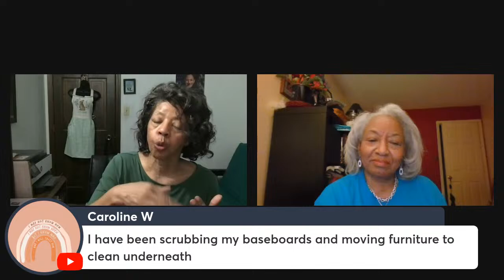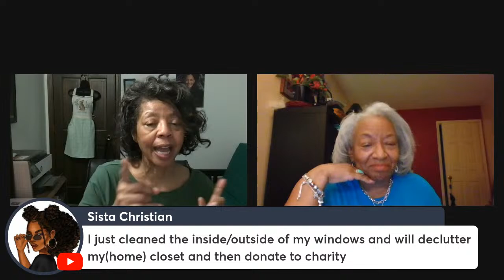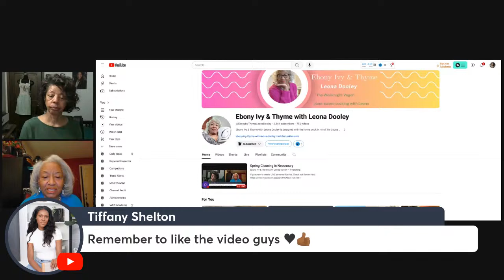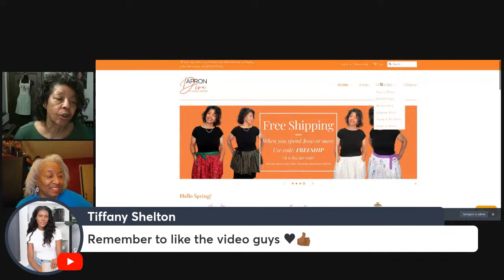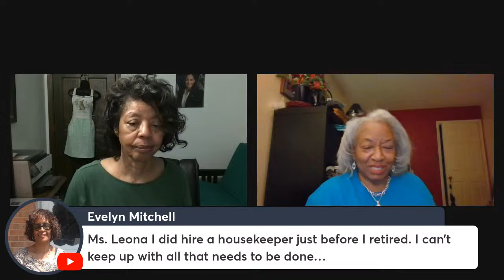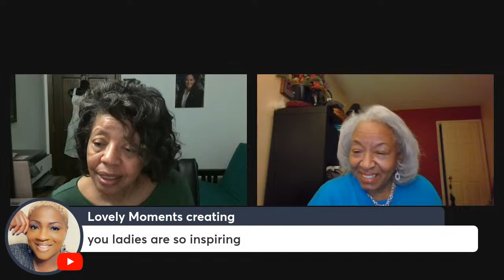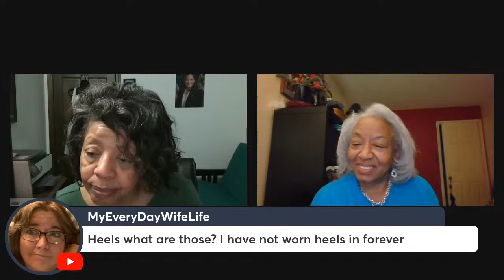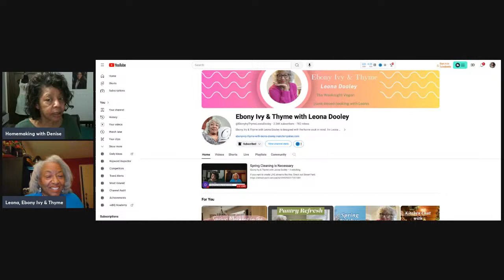Spring Cleaning Is It Neccessary? Why or Why NOT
On this episode of Homemaking with Purpose, I'm going to dive into Spring Cleaning Is It Necessary? Why or Why NOT. I'd be happy to get your thoughts on this very important matter.

➡️Want individual coaching? Join the Homemaker’s Circle (optional membership) at the Elite tier

➡️Don’t forget to head over to my YouTube channel’s home page where I share organized playlists to help you meet your homemaking and homekeeping needs.

Dutch Oven
Ball Plastic Freezer Jars
Spurtles Kitchen Tools
Dried Whole Eggs
Rubbermaid Spoonula
Ball Mason Jar Storage Lids
Measuring Spoons
OXO 2 Cups Measuring Cup
Muffin Pan
Soup ladle
Apple slicer
Lemon squeezer
Can Rack Organizer
Corner Kitchen Shelf Organizer
Ball Mason Jars
Clear Plastic Storage Bins For Fridge or Pantry
Grabill Country Meats Variety Pack
Hands Free Motion Centered Garbage Can
Storage Shelves
Weigman Cooktop Cleaner

✳️Shop the children's books I've written:
Circus Animal Acts Paperback (Heinemann Read & Learn) April, 2002 by Denise Jordan
Circus Clown ABC (Heinemann Read & Learn) by Denise Jordan
Circus Clowns (Heinemann Read & Learn) by Denise Jordan
Circus Performers (Heinemann Read & Learn) by Denise Jordan
Welcome to the Circus (Heinemann Read & Learn) by Denise Jordan Diwali (Heinemann Read & Learn) Library Binding April, 2002 by Denise Jordan
Harlem Renaissance Artists (Artists in Profile) by Denise Jordan
Julian Bond, Civil rights Activist and Chairman of the NAACP (African-American Biographies) by Denise Jordan.
Kwanzaa (Heinemann Read & Learn) Library Binding by Denise M. Jordan (April, 2002)
Mystery at Marin Marsh (Rigby Literacy Leveled Reader) by Denise Jordan
Susie King Taylor: Destined to Be Free by Denise Jordan (Author) Higgins Bond (Illustrator).
Walter Dean Myers: a Biography of an Award-Winning Urban Fiction Author by Denise Jordan
We Can Be Friends (Heinemann Read & Learn) by Denise Jordan (March 2004l)

✳️Get free products with the first $20 order from Grove Collaborative with this

• TikTok homemakingwithdenise